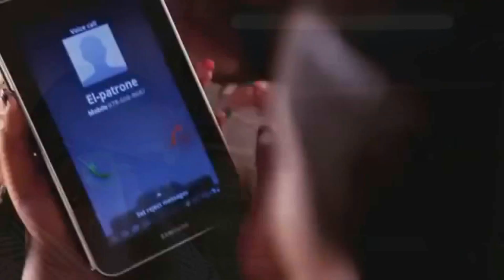WICECEKA REMIX[OFFICIAL VIDEO 2017] BY THE BEN,KING JAMES,RIDERMAN,MEDDY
PRODUCER SHIBLI CAMEL F